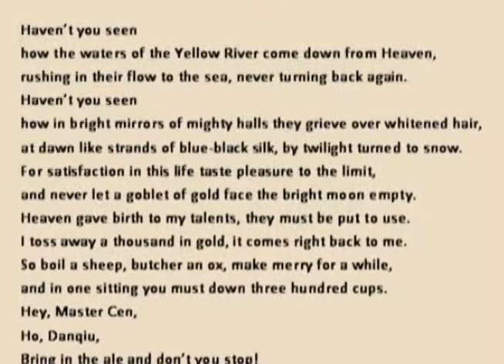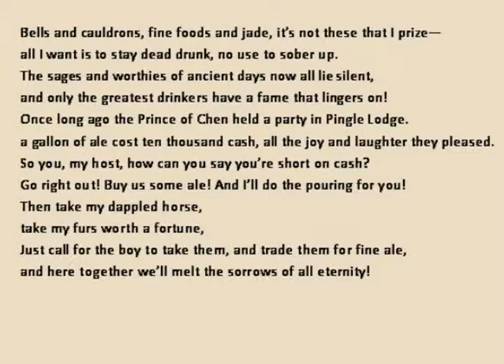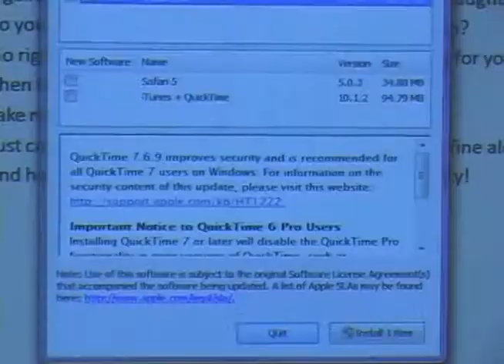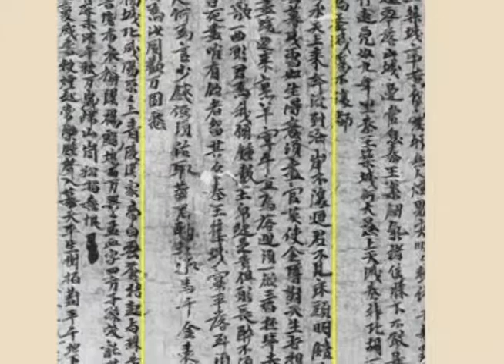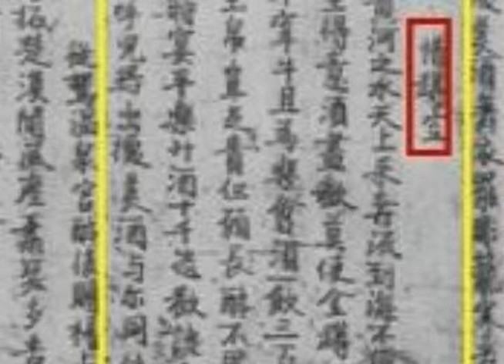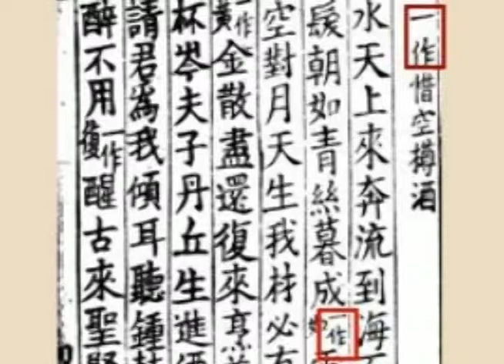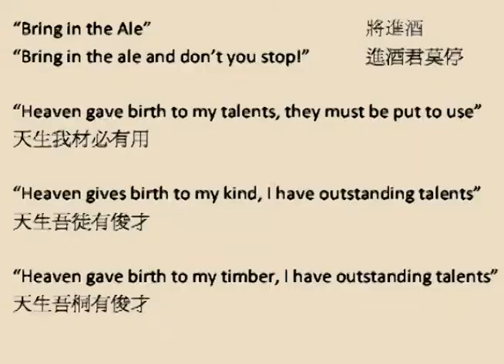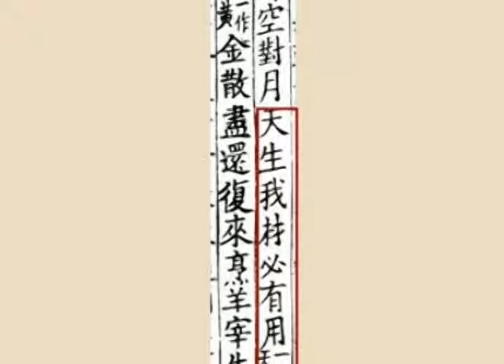chris nugent 022111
This year's Faculty Lecture Series will continue on Thursday, Feb. 17, with a lecture by Christopher Nugent, associate professor of Chinese at Williams College. Nugent's talk, titled "A Medieval Chinese Poem in Its Material Contexts," will take place at 4 p.m. in Wege Auditorium. The event is free and open to the public, and a reception will follow in Schow atrium.

Nugent's talk examines the ways that the different material contexts in which a reader encounters a poem can influence issues of meaning and interpretation. He will also explore the idea that material contexts in various periods in medieval China reveal how literate audiences in those periods thought about and received poetry.

Nugent joined the Williams College faculty in 2004 and teaches courses in modern and classical Chinese language, literature, and culture. Nugent was twice awarded the Harvard University Certificate of Distinction in Teaching while pursuing his Ph.D.

Nugent's first book was published in December. Titled "Manifest in Words, Written on Paper: Producing and Circulating Poetry in Tang Dynasty China," the work explores the composition and transmission of oral and written poetry in medieval China. His work has also been published in the journals Asia Major and T'oung Pao. In March he will become editor of the journal T'ang Studies.

Among Nugent's other areas of expertise and interest are Tang Dynasty literary and manuscript culture, textual and oral circulation of poetry, second/foreign language pedagogy, and memory and memorization.

Nugent received his B.A. in religious studies from Brown and his Ph.D. in East Asian languages and civilizations from Harvard in 2004.